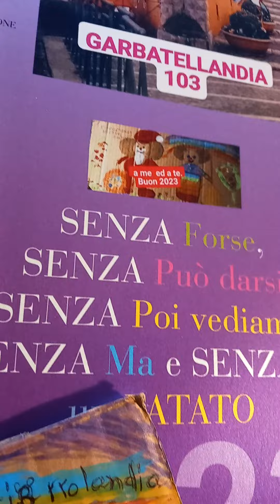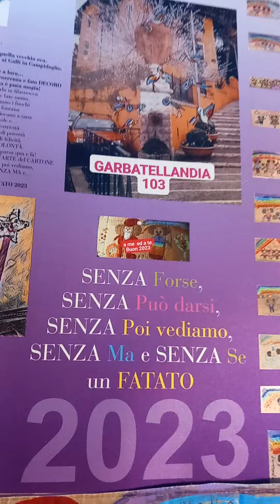fatagarbatella bolle in pentola le favole di Garbatellandia 103